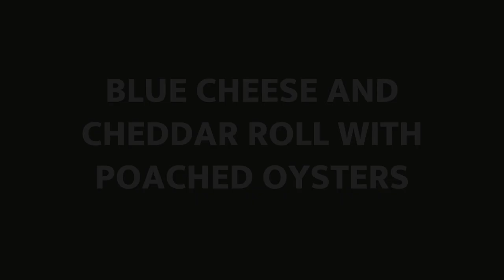Poached Oysters and Cheese Log recipe with Maryhill wine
BLUE CHEESE & CHEDDAR ROLL

½ lb. quality cheddar cheese grated
½ lb. blue cheese crumbled
6 oz. cream cheese
¼ cup Maryhill Port
1 cup fine chopped walnuts
1 cup diced red grapes

BLEND together all ingredients (keep ½ cup walnuts in reserve). Form into a ball or log and wrap with plastic wrap and chill. Before serving, roll in the remainder of nuts and serve with crackers, crostini, thinly sliced apples or anything you’d like.

POACHED OYSTERS

1 lb. fresh oysters (shucked or bottled)
½ lb. butter
5-6 cloves of crushed garlic
Large bundle of basil, chopped
1 cup Worcestershire sauce

Poach oysters in butter, garlic, basil and Worcestershire sauce that has been simmering. Serve on crostini with a spoonful of sauce drizzled on each.